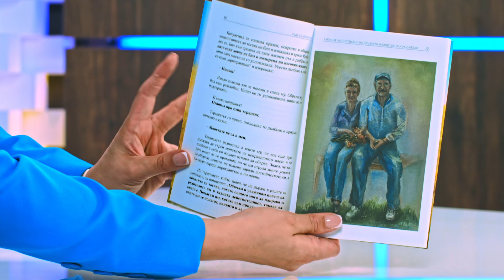Къде са монетите? - Хоан Гарига Бакарди - store.bg